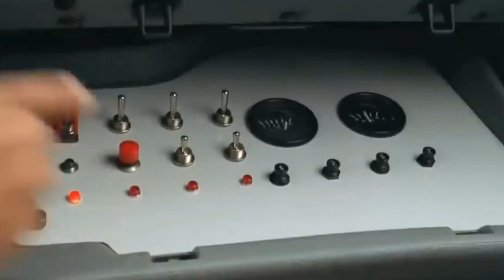JALERSE - AURA WIND - MEMPHIS CULT GROOVE DEALERS TYPE BEAT